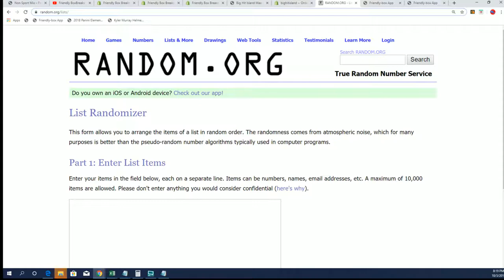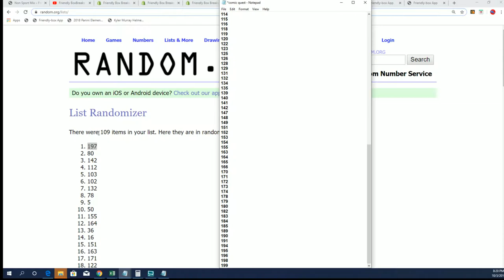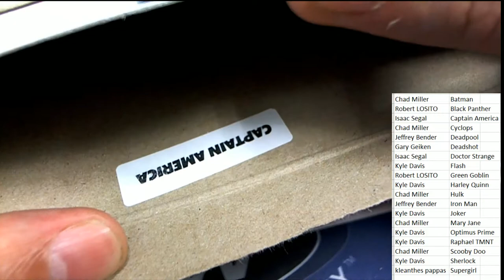2019 Comic Quest Raw Edition ID COMQUEST192